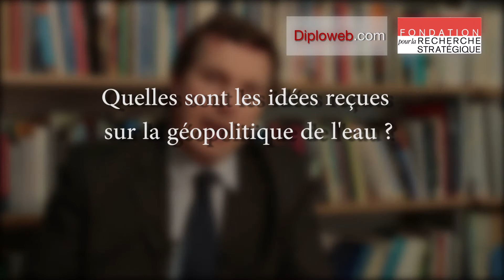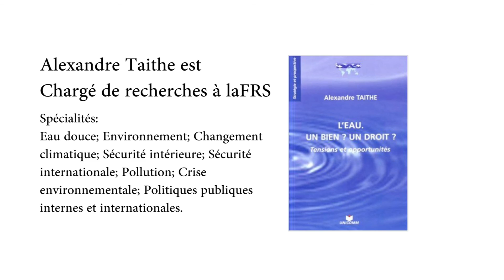La géopolitique de l'eau - questions à Alexandre Taithe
Alexandre Taithe, Chargé de recherche à la Fondation pour la Recherche Stratégique (FRS) répond aux questions de Pierre Verluise (Directeur du Diploweb.com) à propos de la géopolitique de l'eau.
. Comment est née la géopolitique de l'eau ?
. Quelles sont les idées reçues à propos de la géopolitique de l'eau ?
. Comment comprendre la géopolitique de l'eau ?
Alexandre Taithe est notamment l'auteur de "L'eau. Un bien ? Un droit ? Tensions et opportunités", éd. Unicomm.
Images, son et montage Fabien Herbert.